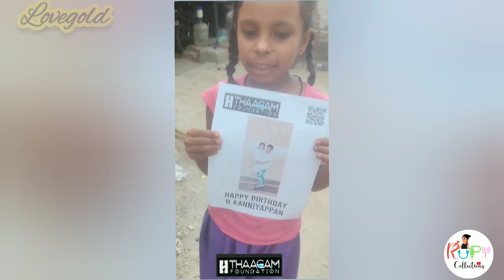அகவை தின நல்வாழ்த்துக்கள் உடன்பிறப்பே 🤩🤩🤩/be happy keep smiling always 👑🤩🤩/kani Rjlovegold 2023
அகவை தின நல்வாழ்த்துக்கள் birthday video part 2

‎@Thaagam foundation  ‎@Thaagam Foundation  fooddonation vlog positivevibes smartmummies rupicollections #2023

happy birthday broiee